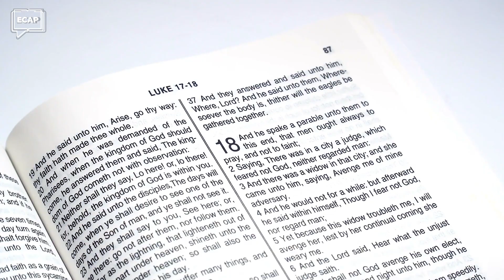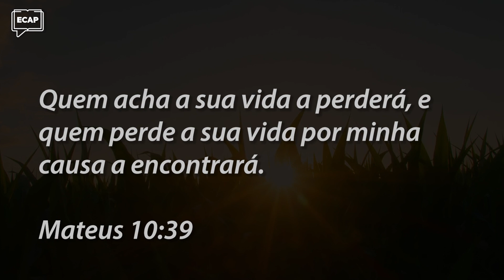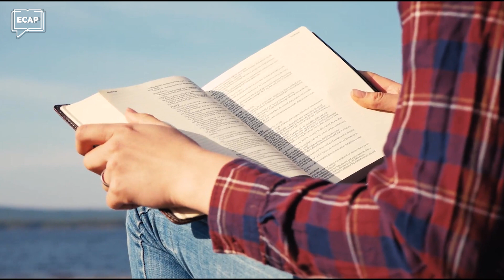Quem dá Alívio aos Outros, Alívio Receberá | Pílulas ECAP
✔ 👇 E para baixar o material de apoio e assistir a lição completa use este

QUEM DÁ ALÍVIO AOS OUTROS, ALÍVIO RECEBERÁ

Você se considera uma pessoa generosa? Nós temos um Deus cujo caráter é generoso para conosco e por isso nós devemos nos espelhar nEle para com o próximo em nossas atitudes.

Da mesma forma que nós somos ajudados pelo Senhor, precisamos olhar o nosso semelhante com compaixão e ajudá-lo no que for necessário. Se você der alívio aos outros, alívio receberá.

Anote e coloque em prática este ensinamento: ser igreja não é apenas ajudar os nossos irmãos de dentro da igreja, mas devemos olhar para aqueles que estão fora e sermos canal de escape para eles.